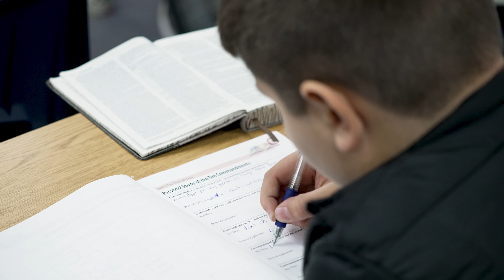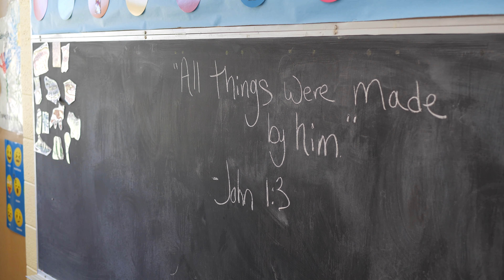Longmont Christian School Promo Video